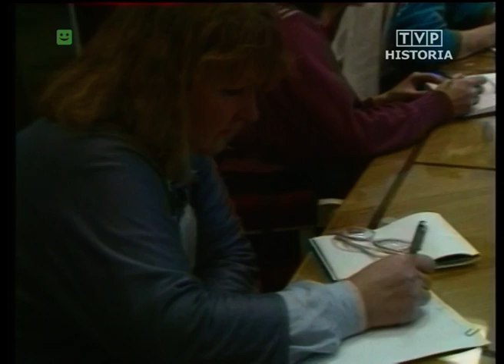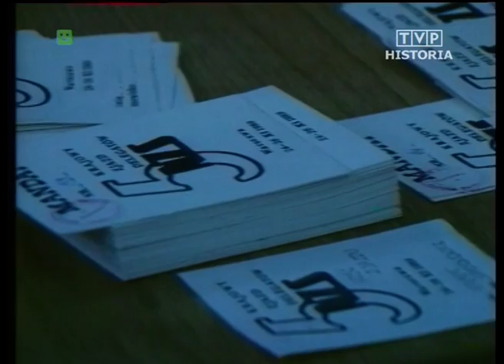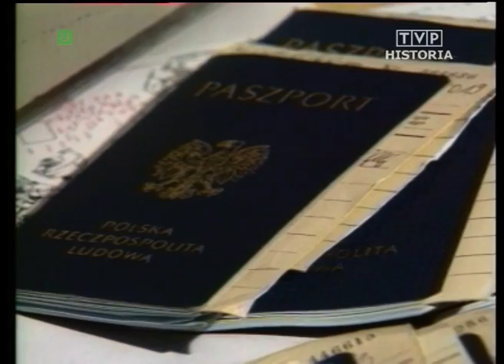PRL 4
Prl